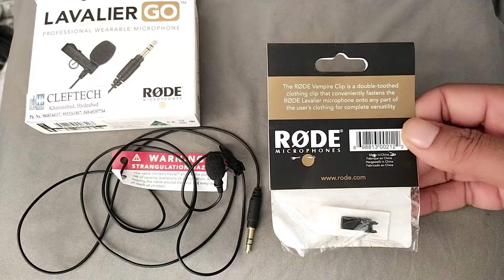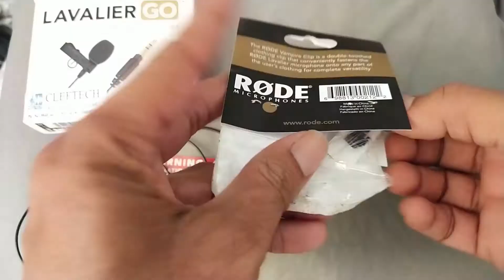Rode Vampire Clip Double Toothed Clothing Pin Telugu Review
Rode Vampire Clip Double-Toothed Clothing Pin